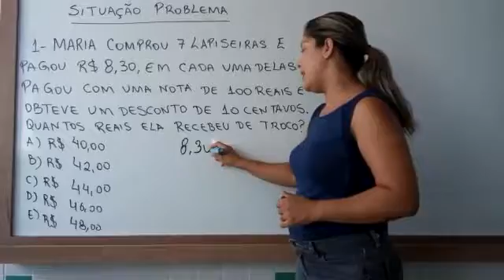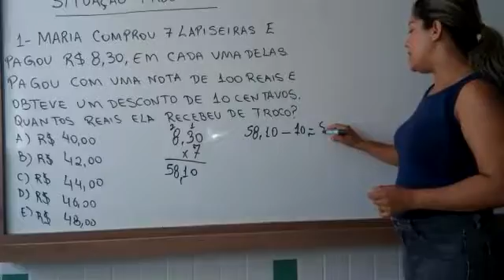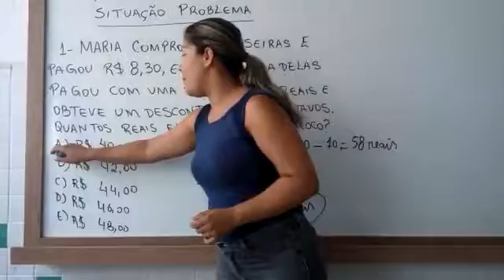Aprender Mais: Concursos Matemática Ensino Fundamenta aula 19